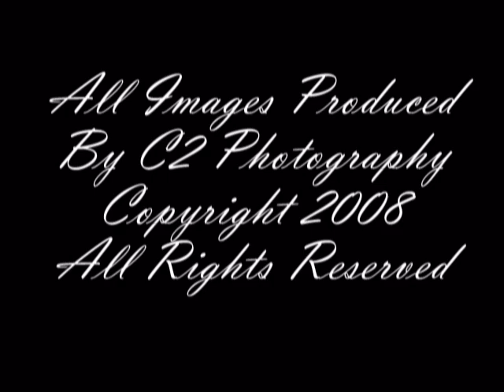Tami's Senior Pictures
C2 Photography's senior photo shoot with North Eugene High School senior Tami V.